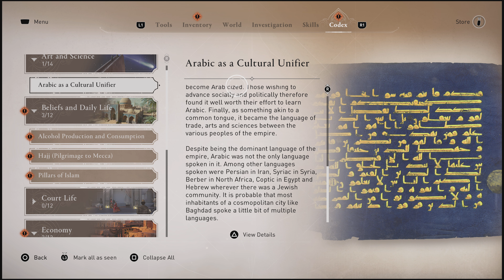Assassin's Creed Mirage Part 9 Better Gear